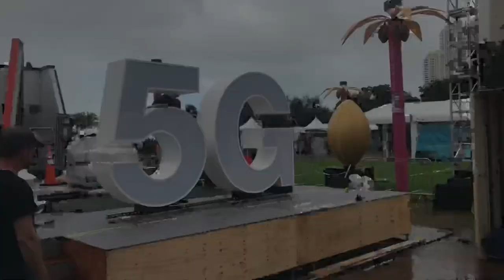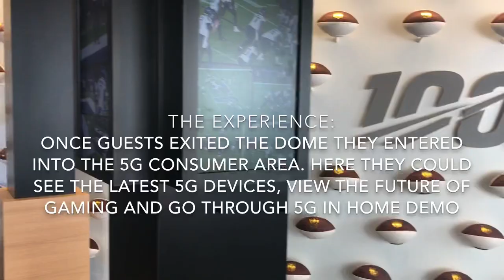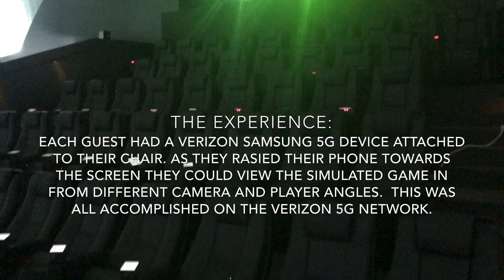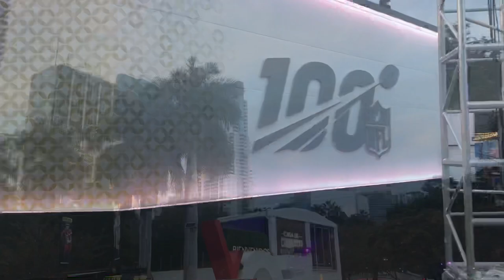Experiential Activation for Verizon 5G: BTS at Super Bowl 54 in Miami Prior to COVID-19 Pandemic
I love what I am doing in the advertising & marketing industry. One of the biggest events my company does for our client is our yearly Super Bowl project. This year SuperBowl was hosted in the Miami, Florida and I was onsite for around 2 weeks. I captured some amazing behind the scenes moments of what is like to work in experiential marketing.

Super Bowl actually was one of the last large scale events that happened in America before Covid19 pandemic happened and our lives were changed forever.